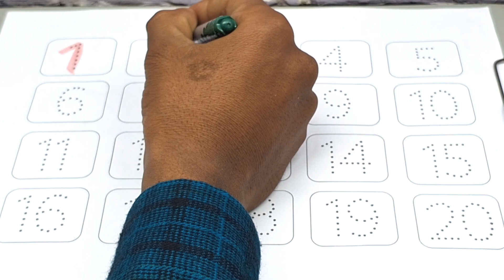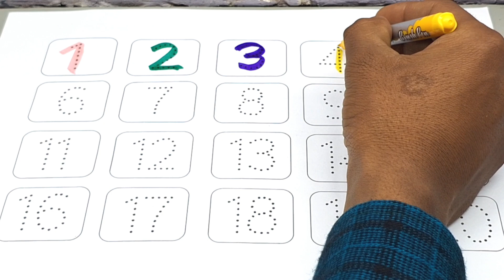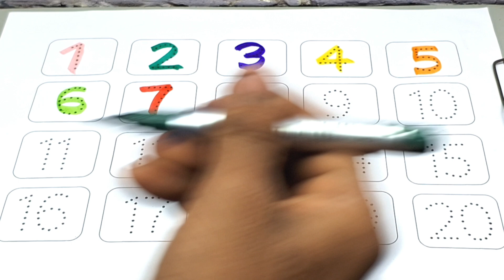one two three | 1 से 100 तक गिनती | Learn to Counting 1 to 100 | 123 numbers